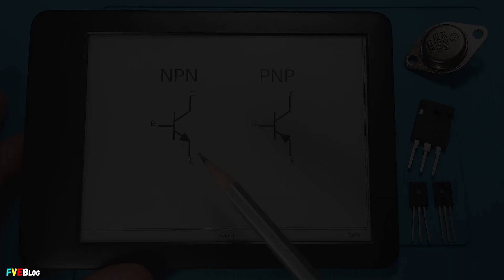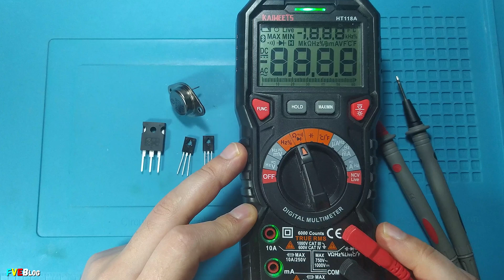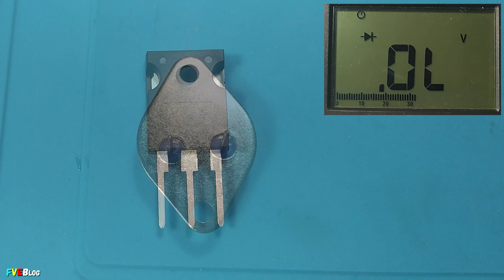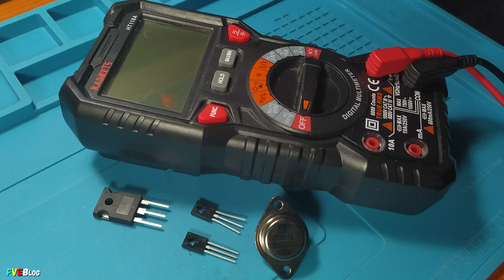Cum identificam terminalele unui tranzistor bipolar cu multimetrul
✔️Salutare! Astăzi m-am gândit să fac un clip în care sa arăt cum indentificăm terminalele unui tranzistor bipolar doar cu multimetrul. Mai exact, fără să căutăm în foia de catalog sau datasheet. Tranzistorul bipolar este compus din 3 terminale denumite Bază, Colector și Emitor. La ambele tipuri de tranzistoare bipolare, dacă măsurăm intre Colector și Emitor (indiferent că tranzistorul e NPN sau PNP) nu va conduce curentul electric. Între B-C/B-E va conduce curentul electric intr-un singur sens. În funcție de tipul tranzistorului. Dar pentru mai multe detalii, puteți urmării clipul meu mai vechi.